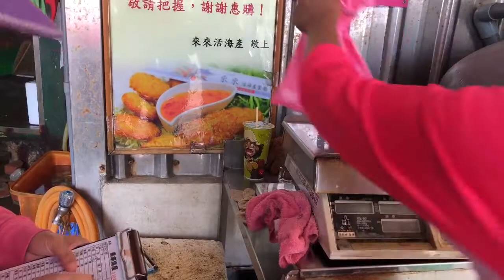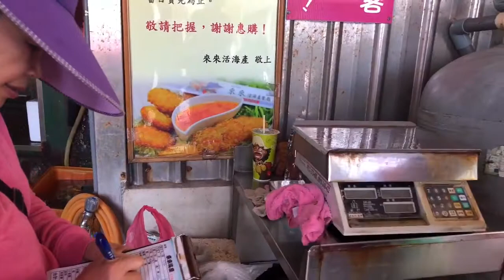盧宗成石門富基漁港來來海產午餐兩仟iX盧明通吳美珠簡月惠